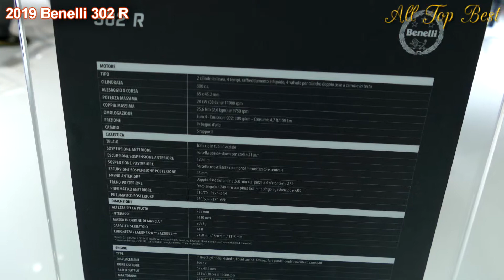2019 Benelli 302 R Eicma motor show 2018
2019 Benelli 302 R Eicma motor show  2018